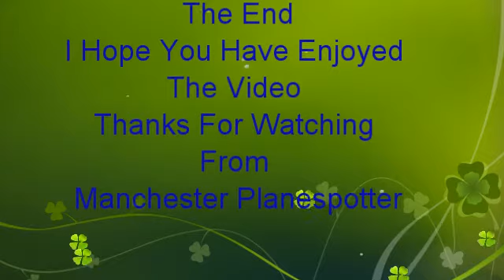Saudi Boeing 777-368ER HZ-AK15 On SV124 Engine Start Up Taking Off At Manchester Ap On 19/03/2016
Saudi Arabian Airlines Boeing 777-368ER HZ-AK15 On Flight SV124 Going To (JED) Jeddah On Push Back And Engine Start Up And Taxing And Taking Off On Runway 05L At (MAN) Manchester Airport On The 19/03/2016